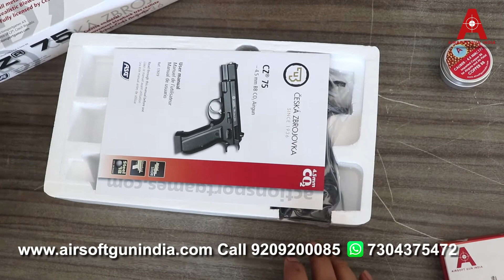How to use CZ 75 CO2 blowback BB Pistol By Airsoft Gun India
CZ 75 CO2 blowback BB Pistol By Airsoft Gun India
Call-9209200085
What’s app-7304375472 ( Monday to Saturday 10 am to 6pm )

Order this amazing co2 blowback pistol and get it delivered all over india
CZ 75 CO2 BB Pistol By Airsoft Gun India
its a air gun for sports purpose
A fun gun for plinking and even teaching new shooters. If you need some trigger time to stay proficient with your firearm, this would be a good gun to use. It's got the same look, feel and heft of the CZ 75 firearm, but it would also help you with proficiency no matter which firearm you usually use.
CZ 75 Pistol

17rd removable BB magazine
Blowback
Metal slide, polymer frame
Fixed sights
Single-action
Manual safety
Licensed by CZ
Item Description
Very realistic firearm lookalike!
Muzzle Energy 1.18 ft/lbs
Loudness 4-Medium-High
Scopeable No
Suggested for Plinking/Fun
Action Semiautomatic
Safety Manual
Powerplant CO2
Function Repeater
Trigger Action Single-Action
Ammunition 0.12g